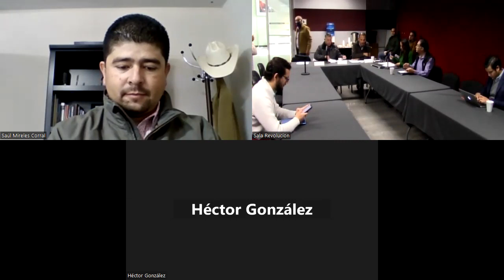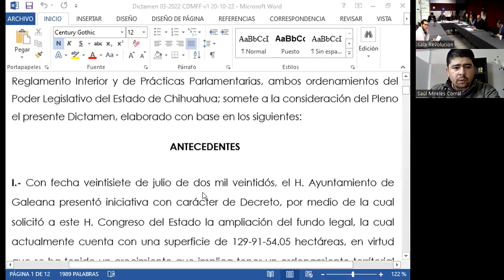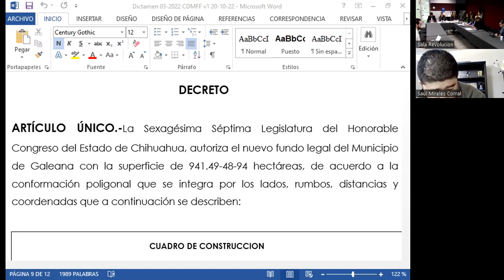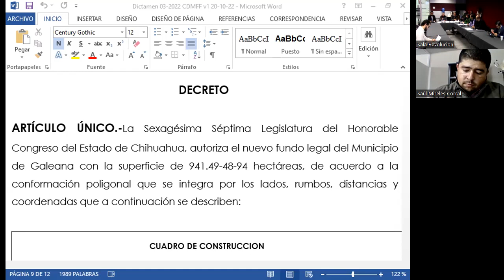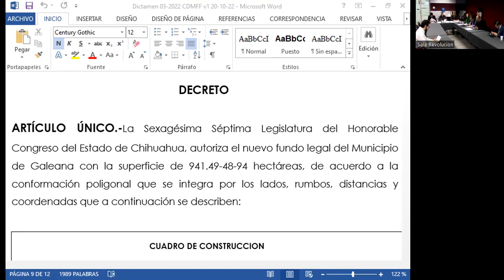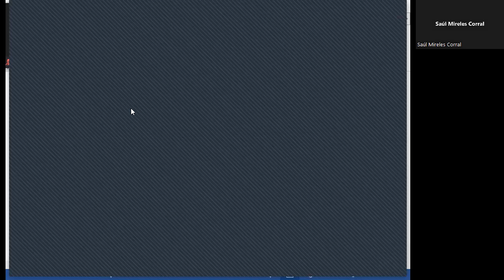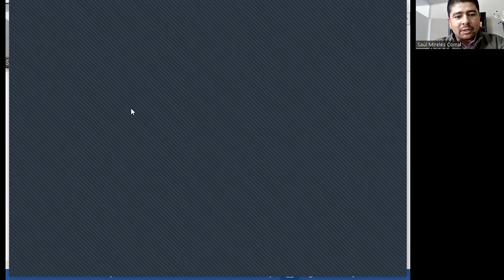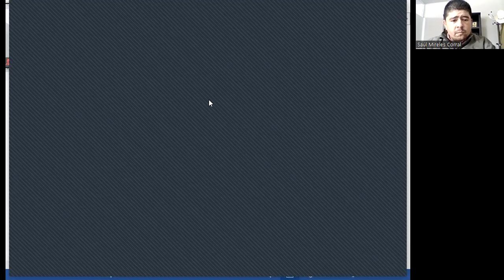Comisión - 30 noviembre 2022 - Desarrollo Municipal y Fortalecimiento del Federalismo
Reunión híbrida de la Comisión de Desarrollo Municipal y Fortalecimiento del Federalismo